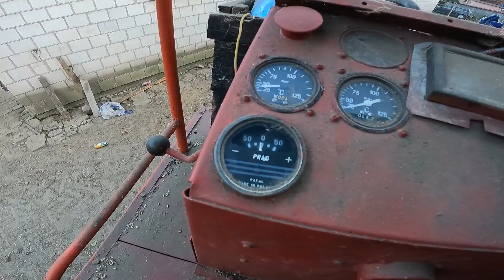Odpalanie Bizona - dźwięk SW 400 i mycie przed zimą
Witam serdecznie takie perypetie nagrałem z dnia dzisiejszego , Bizonka przedmuchaliśmy jak Arab kozę i niech tam zapada w zimowy sen. Pozdrawiam wszystkich i z Panem Bogiem